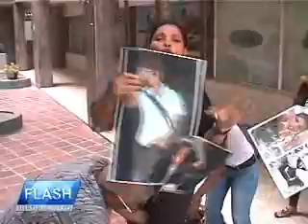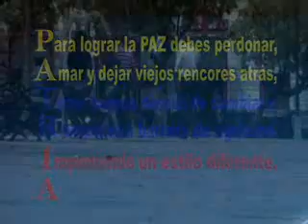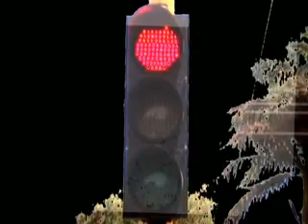FLASH INFORMATIVO 26 AGOSTO 2013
MADRE DE JOVEN SE ENCADENÓ EN LA FISCALÍA Y PIDIÓ A LAS AUTORIDADES JUSTICIA Y CELERIDAD EN LA MUERTE DE SU HIJO ASESINADO EN LA AVENIDA EL FERROCARRIL. ASESINADO VIGILANTE EN LA ENSENADA DE SAN FERNANDO. EN SANTA CECILIA MATARON A UN JOVEN. CAYÓ "PELUSA" INTEGRANTE DE "LOS URABEÑOS". MESA INTERSECTORIAL PARA MADRES AHORRADORAS. CPV INAUGURA EL 14 DE SEPTIEMBRE II ETAPA DE CONJUNTO RESIDENCIAL ALTOS DE MALLORCA. MAGDALENA SE CORONÓ CAMPEÓN EN FÚTBOL PLAYA EN SAN ANDRES.